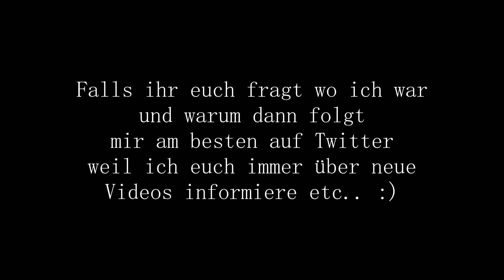Huebi mag schwule Katzen ( ͡° ͜ʖ ͡°)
Instagram🔥mathiashue
Twitter🔥HuebiBestOfs
-Information-
➡️Schneide Programm:Sony Vegas Pro 14
➡️Programm fürs Thumbnail:Photoshop 2017
-Equipment-
➡️Nintendo Switch
-Spiele / Cips im Video-
The Legend of Zelda: Ocarina of Time HD
Super Mario 3D World
Pokemon Feuerrot Randomizer Nuzlocke
Super Mario Odeysse Superstar Mode